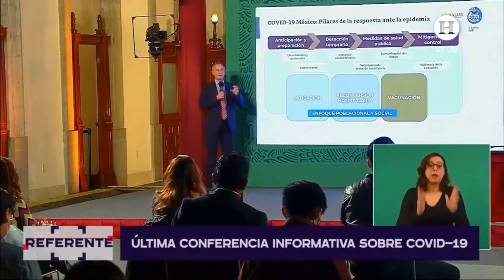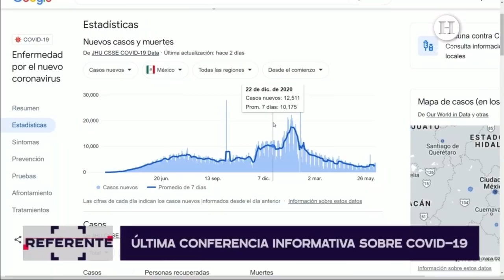COVID-19: Javier Solórzano en El Heraldo TV entrevista a la Dra. Laurie Ann Ximénez-Fyvie.